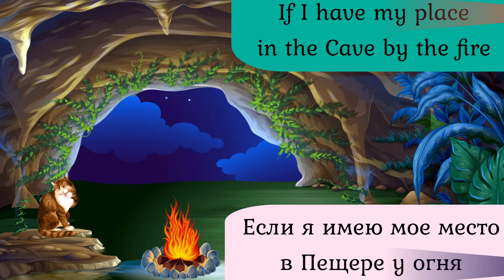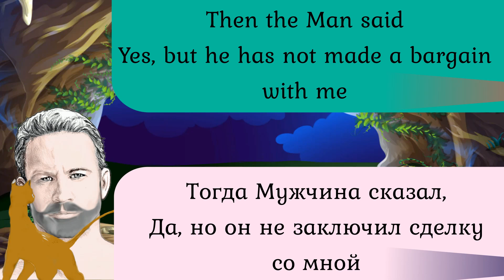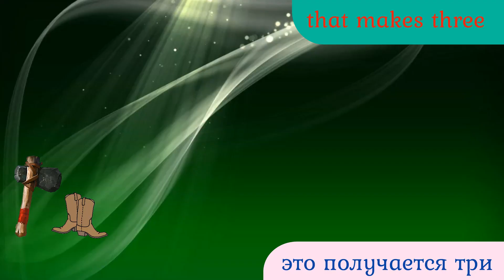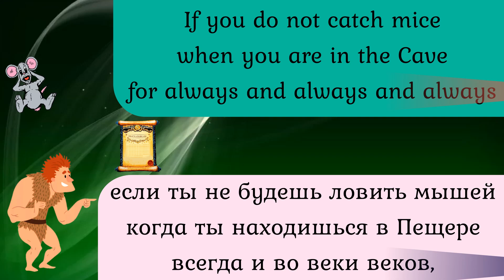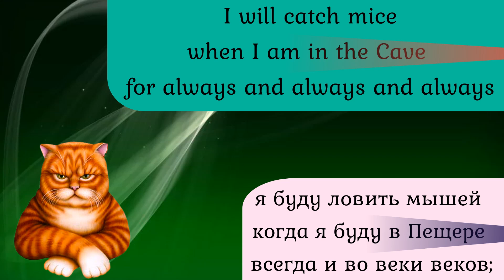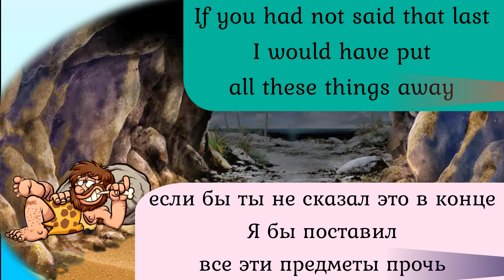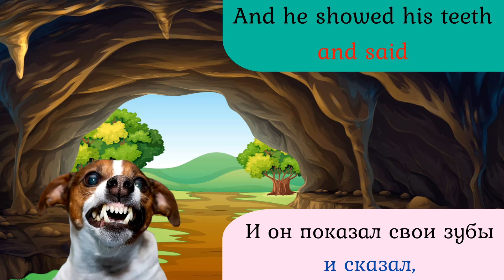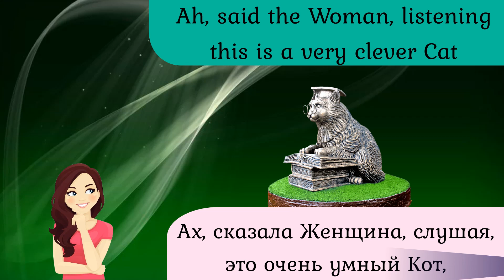🎧рассказ 131. The cat that walked by himself часть9 Кот который гуляет сам по себе AmE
Серия мини-рассказов с синхронным аудио-переводом. В помощь изучающим американский английский по методу доктора Пимслера.
◘ Текст 9-й части рассказа «The cat that walked by himself»
What is that to me?’ said the Cat. If I have my place in the Cave by the fire and my warm white milk three times a day. I do not care what the Man or the Dog can do.’
That evening when the Man and the Dog came into the Cave, the Woman told them all the story of the bargain while the Cat sat by the fire and smiled. Then the Man said, yes, but he has not made a bargain with me or with all proper Men after me.’ Then he took off his two leather boots and he took up his little stone axe that makes three and he fetched a piece of wood and a hatchet that is five altogether, and he set them out in a row and he said, now we will make our bargain. If you do not catch mice when you are in the Cave for always and always and always, I will throw these five things at you whenever I see you, and so shall all proper Men do after me.’
Ah,’ said the Woman, listening, this is a very clever Cat, but he is not so clever as my Man.’
The Cat counted the five things and they looked very knobby and he said, I will catch mice when I am in the Cave for always and always and always; but still I am the Cat who walks by himself, and all places are alike to me.’
Not when I am near,’ said the Man. If you had not said that last, I would have put all these things away for always and always and always; but I am now going to throw my two boots and my little stone axe that makes three at you whenever I meet you. And so shall all proper Men do after me!’
Then the Dog said, Wait a minute. He has not made a bargain with me or with all proper Dogs after me.’ And he showed his teeth and said, If you are not kind to the Baby while I am in the Cave for always and always and always, I will hunt you till I catch you, and when I catch you, I will bite you. And so shall all proper Dogs do after me.’
Ah,’ said the Woman, listening, this is a very clever Cat, but he is not so clever as the Dog.’